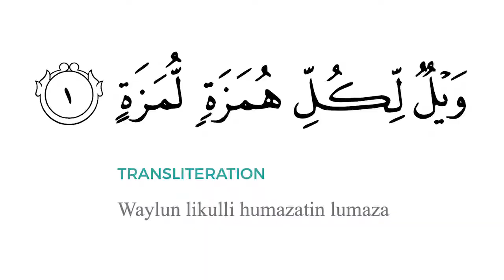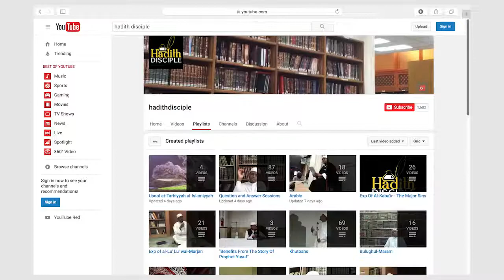Who Is Mufti Muhammad Muneer? | Madinah University Master's Graduate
This channel is a collection of reminders from Mufti Muhammad Muneer.

*Note* This Channel is not Mufti Muhammad Muneer's channel or in relation with him. It simply shares reminders from his videos.